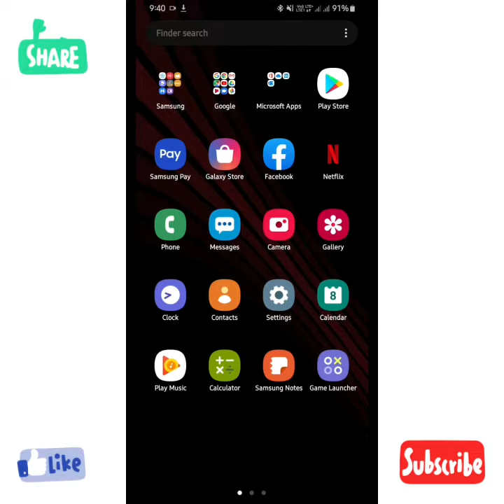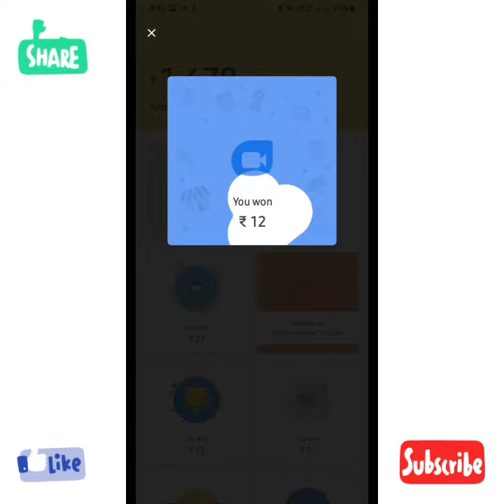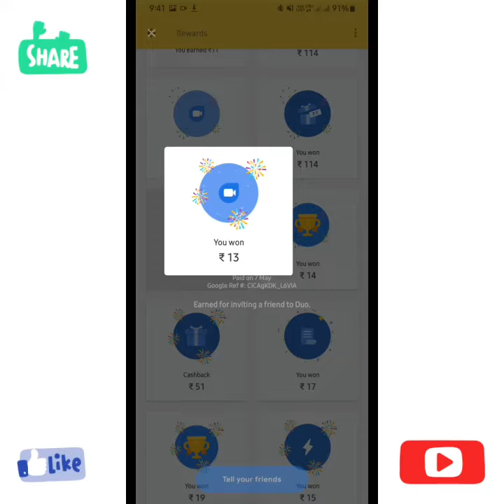INVITE AND EARN SCRACH CARD 1000 PER REFERRAL // Google Due trick 10000 EARN PER MONTH // Gpay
Hi! Join Google Duo and video call me. Sign up with this link to get up to ₹1,000 in your bank account via Google Pay.